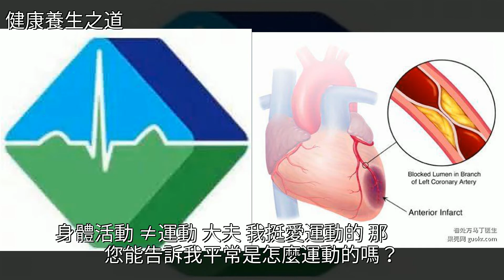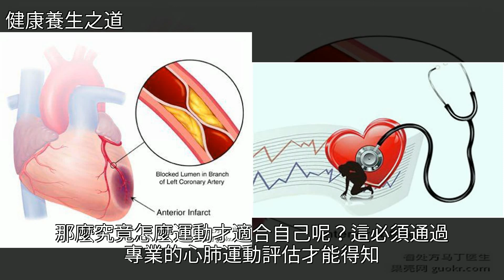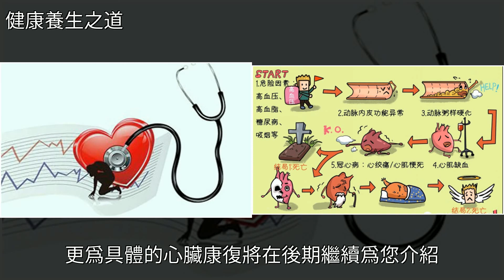心臟康復可不僅僅是散散步！「冠心病系列之48」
心臟康復可不僅僅是散散步！「冠心病系列之48」心血管病,冠心病,康復治療,心臟病,心肌梗死心臟康復可不僅僅是散散步！「冠心病系列之48」心血管病 冠心病 康復治療 心臟病 心肌梗死